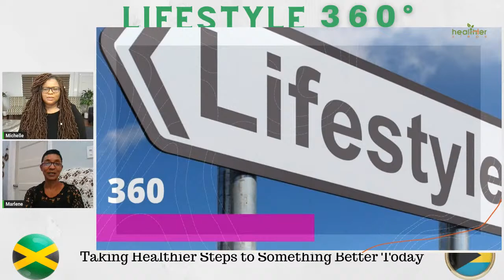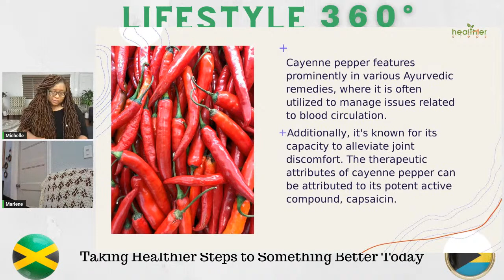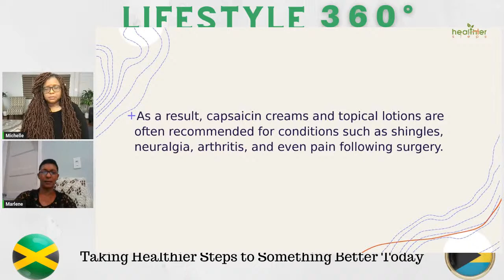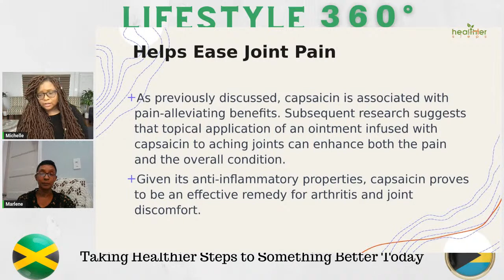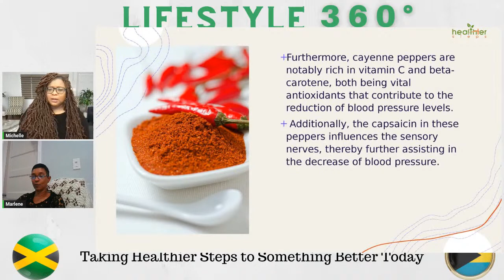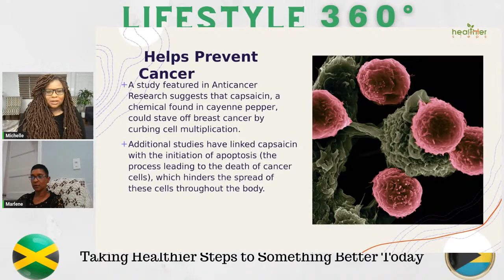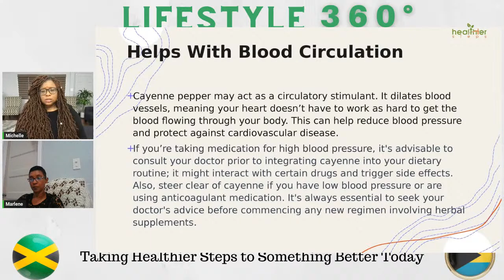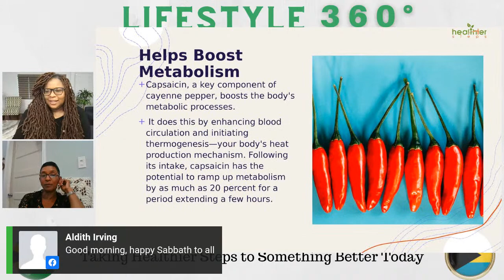Incredible Benefits of Cayenne Pepper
Welcome to our latest podcast episode, "Incredible Benefits of Cayenne Pepper." In this enlightening session, we delve into the remarkable health advantages that this fiery spice brings to the table. From its wealth of immune-boosting minerals to its potent antioxidant properties, cayenne pepper is more than just a kitchen staple - it's a powerhouse of wellness benefits.